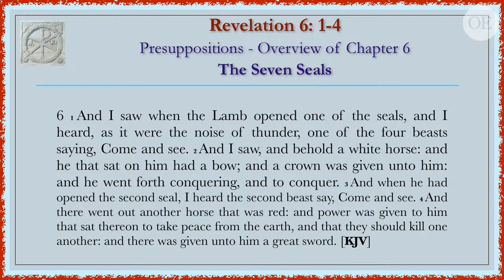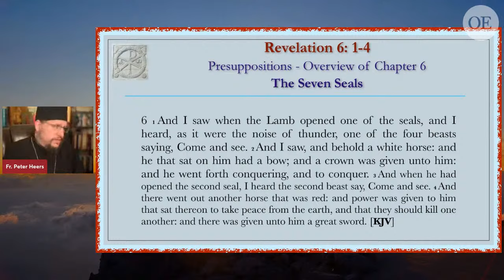The Seven Seals: Revelation 6: 1-2 — Lesson 11 (Series 2)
Rev. 6:1-2: Presuppositions for Understanding; Overview of Chapter 6

This is a special lesson, not originally in the schedule. We will continue our look at Chapter 6 next week.